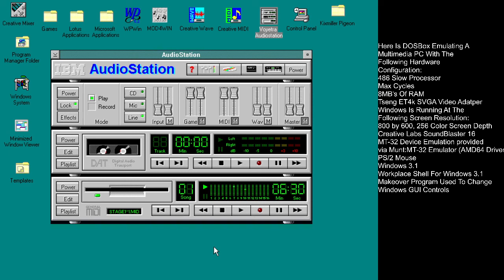Spanner-X Endless Fire Stage 1 Music On Emulated MT-32 On DOSBox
Here is the Stage 1 Music from Spanner-X Endless Fire being played on the emulated MT-32 on DOSBox. Released in 1994 and developed by MM, Spanner-X is a vertical shooter for the Sharp x68k. Learning about this game and its epic soundtrack from the awesome RMC channel (Sharp X68k MIDI Madness | Does MIDI gaming get better than this?), I wanted to play these MIDI's on DOSBox. The music was ripped using a modified version of the XM6 emulator. The emulated MT-32 is provided via the 64-bit MUNT Windows Driver.

The MT-32 was a MIDI synthesizer made by Roland and first released in 1987. It was the first synthesizer to gain widespread acceptance in the marketplace. It MIDI implementation is differed compared to most as the device was released before the formalization of the General MIDI standards in 1989.

As with almost everything in the days of old, the MT-32 can be emulated now. Munt provides for MT-32 emulation on Windows via system drivers alongside the MT-32 ROMS. It took a little bit of time enabled Munt on DOSBox, but I was in business in no time. The guide to enable the MT-32 is linked below.

My DOSBox setup running Windows 3.1 has no issue using the MT-32. I was able to have MIDI playback using Voyetra Audiostation.